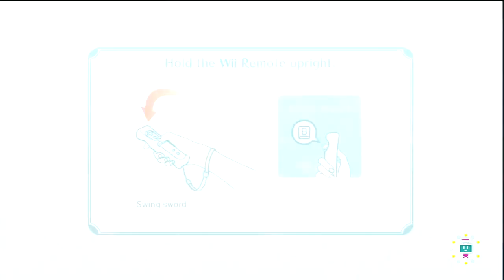Nintendo Land #1 - [The Legend of Zelda Battle Quest]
This will be my EPIC play through of Nintendo Land